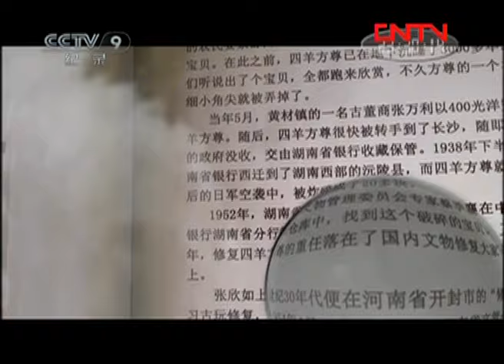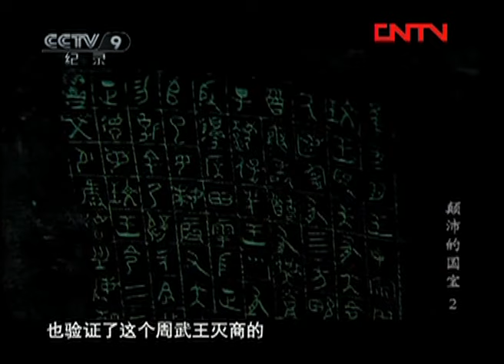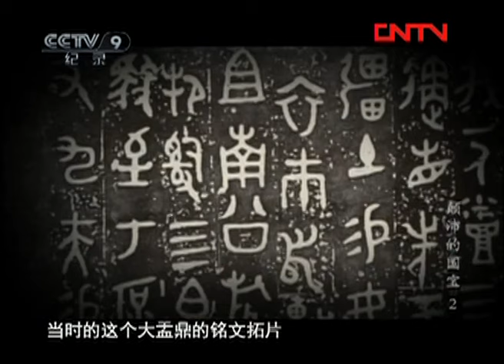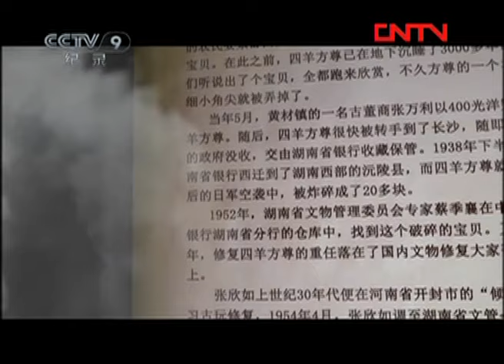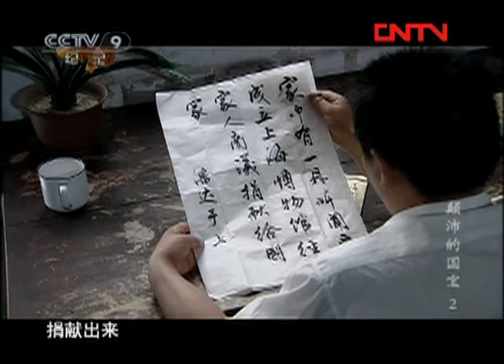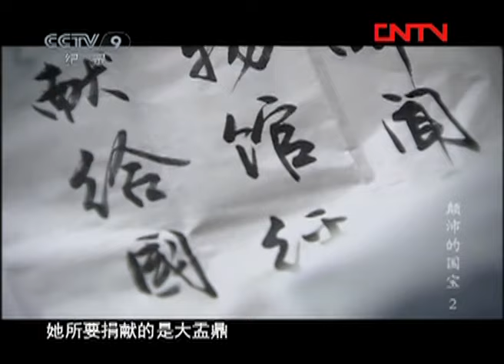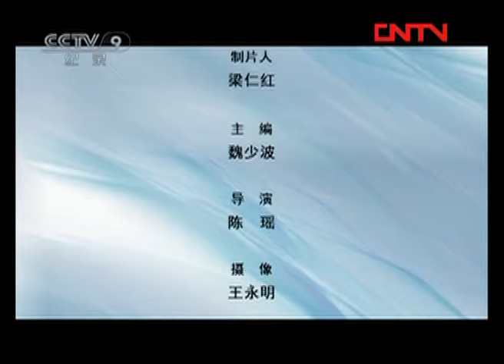《颠沛的国宝》第二集 风雨宝鼎 （下）| CCTV纪录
《颠沛的国宝》讲述了中国近代史上，具有重大意义的发现国宝的故事。从国宝被意外发现开始，到国宝的易手、辗转、失而复得等传奇故事。在讲述国宝奇遇、交待国宝工艺精美、历史研究价值的同时，展现人物在护卫国宝时的高尚人性，反映乱世之下，中国人对文化和历史的尊重。